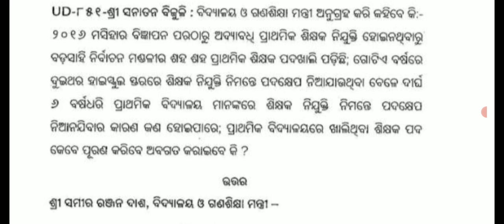JT RECRUITMENT BIG UPDATE NEWS,,SME MINISTER ANSWER,, କନିଷ୍ଠ ଶିକ୍ଷକ ନିଯୁକ୍ତି ପ୍ରସଙ୍ଗ ବିଧାନସଭାରେ.....